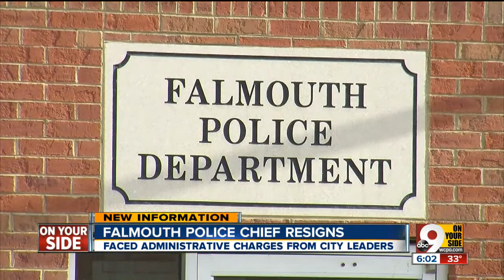Police chief ousted among money charges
Falmouth says chief sold guns, mishandled funds.